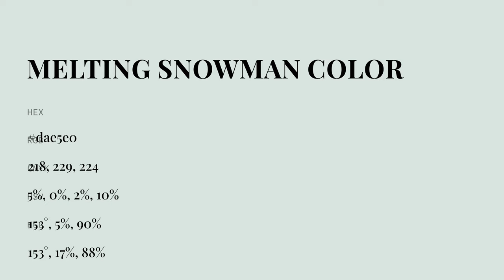Melting Snowman color dae5e0 hex color - Grey color - Warm color dae5e0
What color is Melting Snowman ? dae5e0 hex color - Grey color - Warm color dae5e0

Hex dae5e0 Color Code is also known as Melting Snowman color.